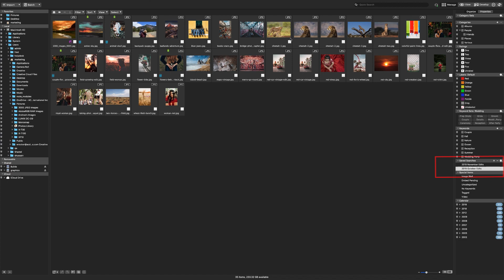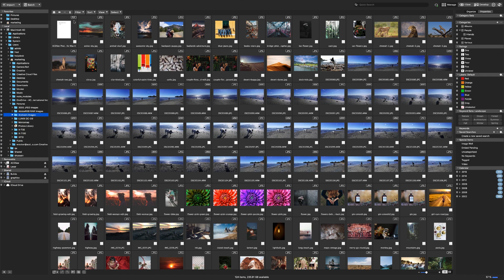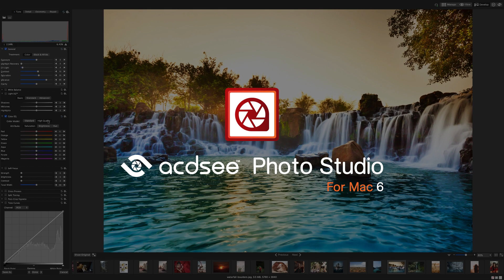Photo Studio for Mac 6 - What's New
Harness the beauty of your images with one of the speediest digital asset managers and RAW processors on the platform, ACDSee Photo Studio for Mac 6. Take control of your collection with one-click searches, drag and drop searching, and saved searches, all with the convenience of import-free access to your images. Faster launching, browsing, scrolling, and searching, sleek organizational tools, customizable batch operations, RAW support for over 550 camera models, and a full toolkit of non-destructive adjustments make ACDSee Photo Studio for Mac 6 your go-to digital photography resource.